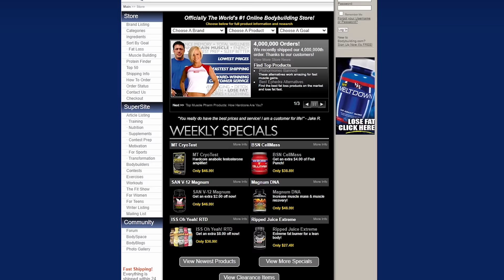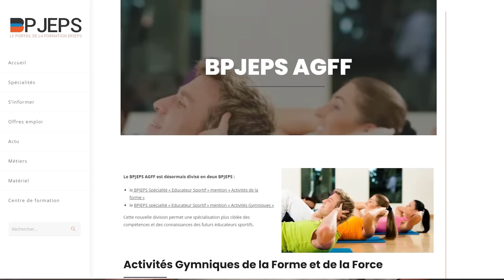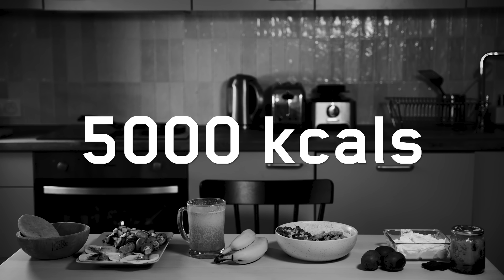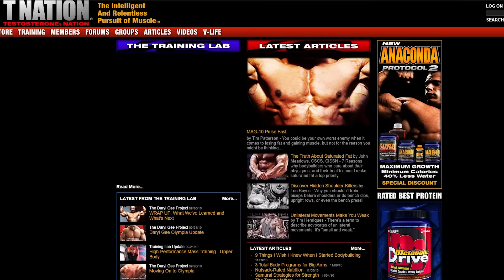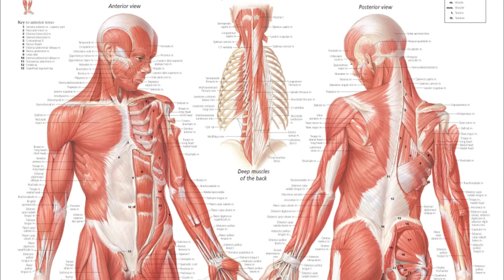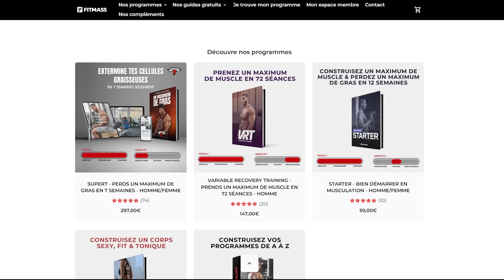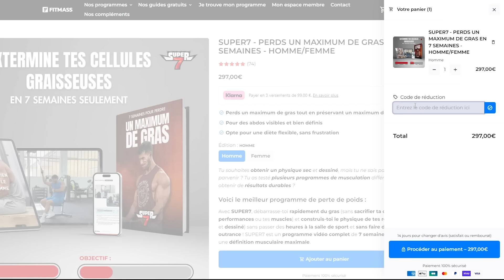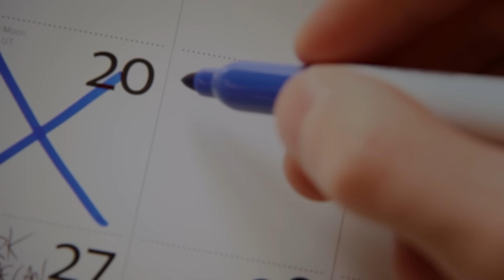18 ans de conseils sur l’entraînement résumé en 25 minutes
Pour atteindre tes objectifs en musculation, que ce soit de la prise de muscle ou de la perte de gras, retrouve tous mes programmes

Aujourd’hui, je vais vous partager 18 années de conseils condensés en quelques minutes, en récapitulant mon parcours depuis mes débuts en 2006 jusqu’à aujourd’hui. Vous découvrirez non seulement les meilleures stratégies d’entraînement et les erreurs courantes à éviter. Croyez-moi, il y en a beaucoup.